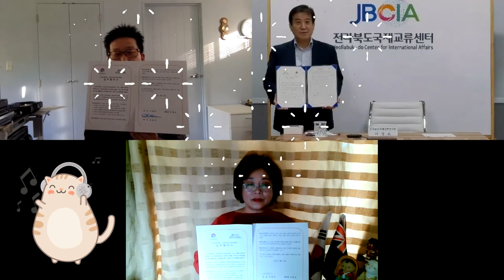전북국제교류센터 & 한뉴문화원의 업무협약식이 2020년 9월 22 일에 체결. 업무협약 문화 전북 뉴질랜드 # 교류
다양한 문화교류로 아름답고 우수한 전북의 문화를 뉴질랜드에서 체험하고 홍보. 한뉴문화원을 통한 뉴질랜드와의 교류등 도모 예정  MOU agreement  between Jeollabuk-do for international Affairs & Korea-New Zealand Cultural Association was signed on September 22, 2020.